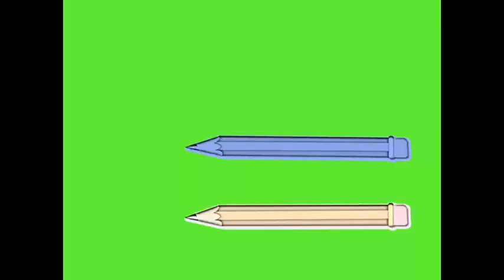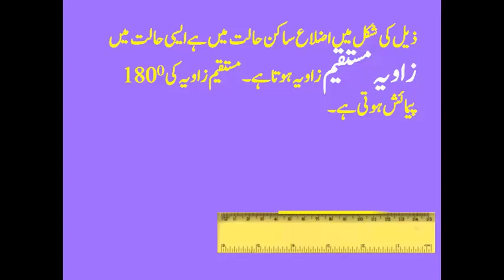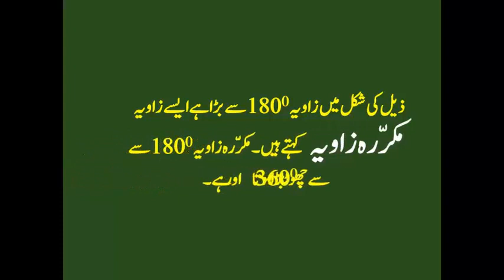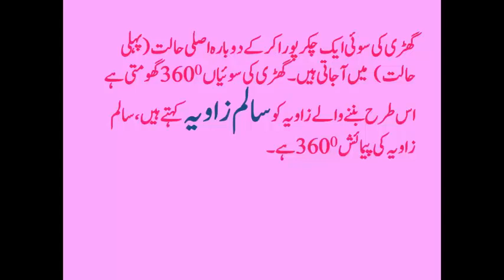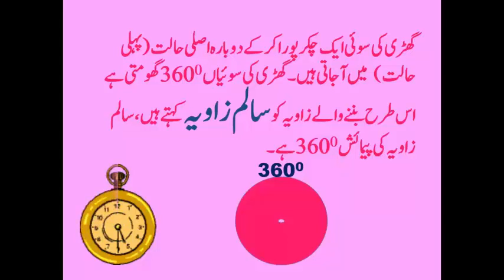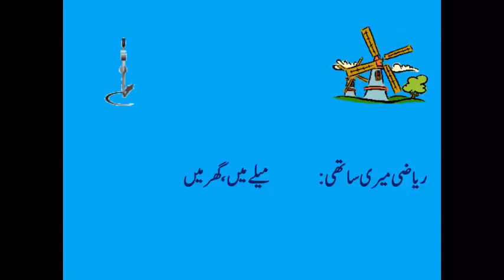6th STD Maths-Urdu Medium | Chapter No. 2 - Angle | Part 2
Understand the types of Anglr
What is Zeroe, Straight, Reflex  and Complete Angle

Please watch this video and